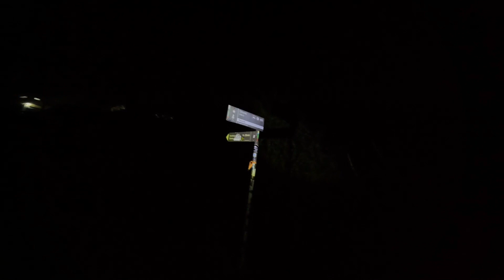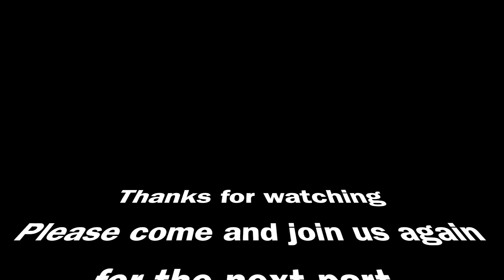The Annapurna Files- Part 2. We walk through darkness on our first day of Trekking.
Today is our first day of trekking to the Annapurna Base Camp. We fly to Pokhara from Kathmandu and take a taxi ride to Jhinu Danda. From there, we walk up to Upper Sinuwa. We walk in darkness leaving fellow travellers behind to make it to our destination.
More exciting contents- gorgeous views , jolly conversations with strangers, and a dive into the local culture of the Annapurna region to come in the next episodes.